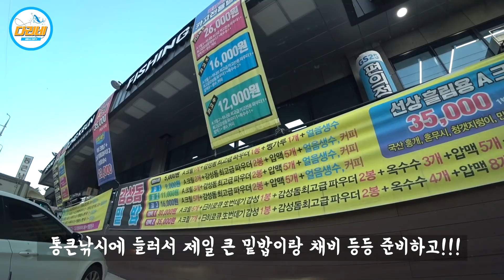[다리tv] 감성돔&돌돔 폭발적인 조과!!! 못잡으신 분들께 나눠드립니다!!!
안녕하세요 다리네입니다...
그냥 혼자 재미있게 즐겨보는 돔나눔 이벤트입니다..ㅎㅎ
차차 다른 나눔도 한번 기획해 보겠습니다...

☆ 영상 사용 장비 ☆
다리네: 로드 원더랜드 흑조2 1-530, 릴 D사 토너먼트 2500번, 원줄 플로팅 2.5호(휠라인), 목줄 조무사 1.7호, 찌 찌스 탑슬링 무빙 1.0호. 좁살봉돌 B 하나..
바늘 금호조침 골든레이크 1호 가마 토너먼트2~3호 사용

손씨: 로드 감성기 TL 1-530, 릴 D사 플라이소 2500번, 원줄 플로팅 2.5호(휠라인), 목줄 조무사 1.7호, 찌 찌스 탑슬링 무빙 1.5호. 좁살봉돌 B 하나..